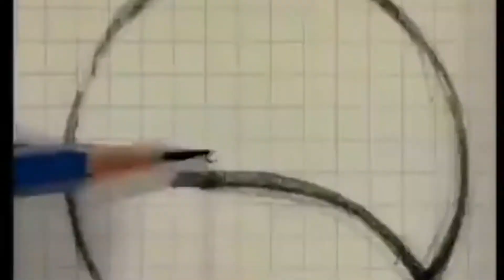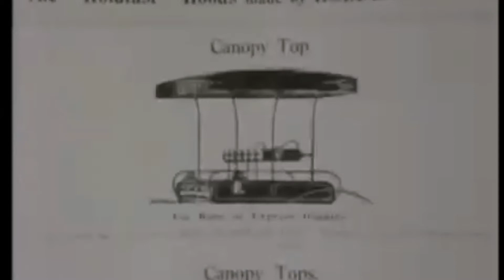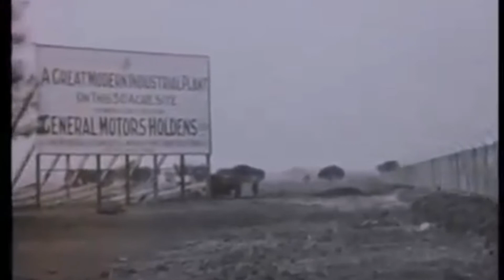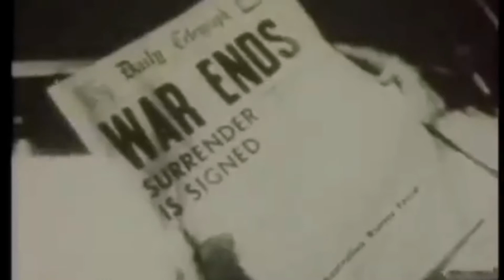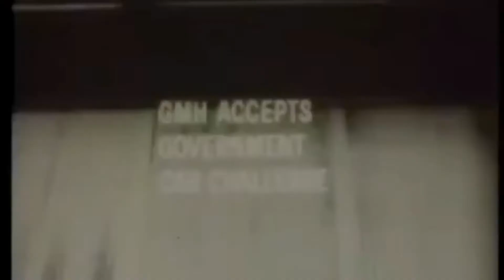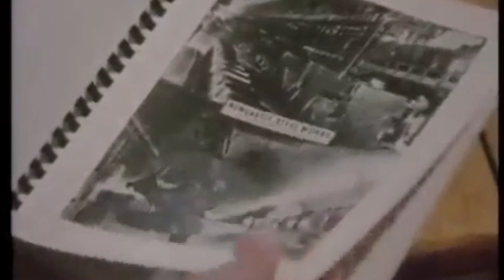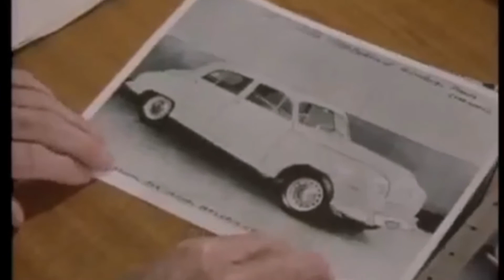The Birth Of Holden AUS (documentary)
Documentary based on the early days of the Australian automobile market, focusing on Holden.